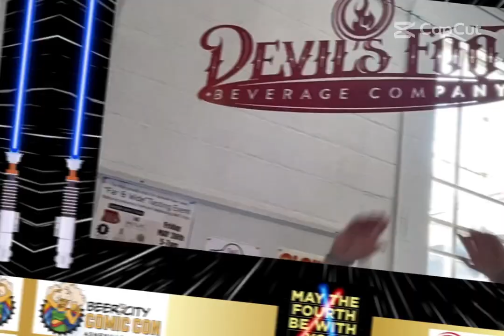Beer City Comic Con, Ribbon Cutting May the 4th Be with you! Asheville, NC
Beer City Comic Con, Ribbon Cutting May the 4th Be with you! Asheville, NC RIbbon Cutting, Cosplay, Trivia Night